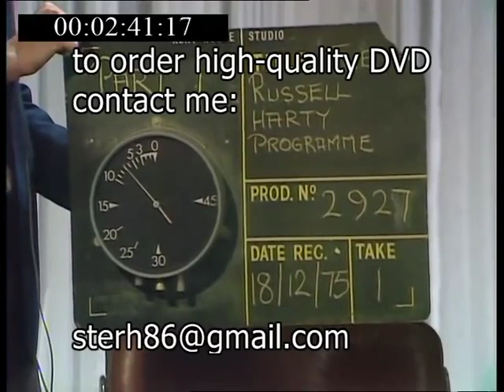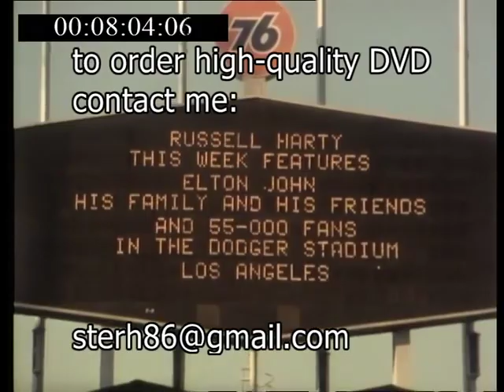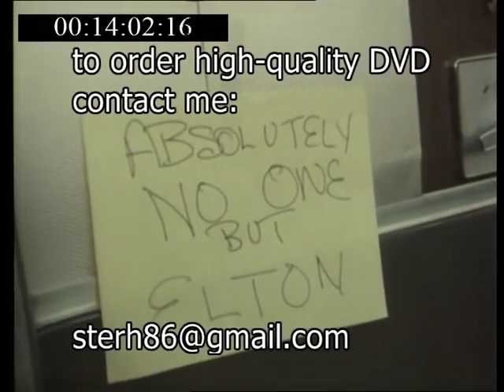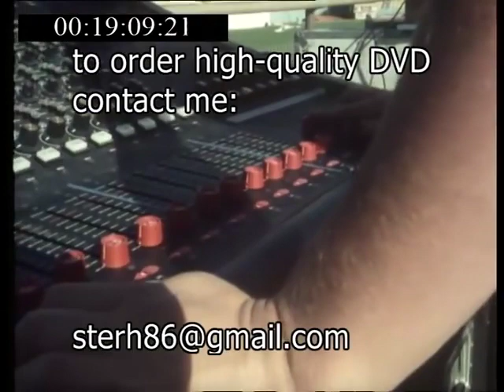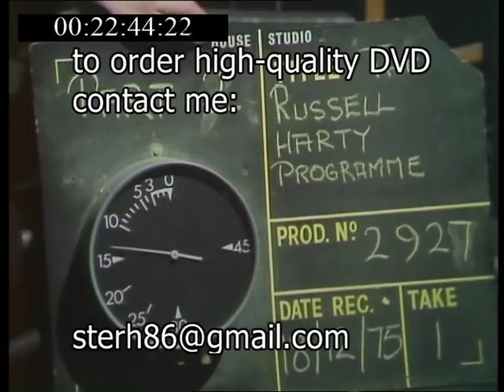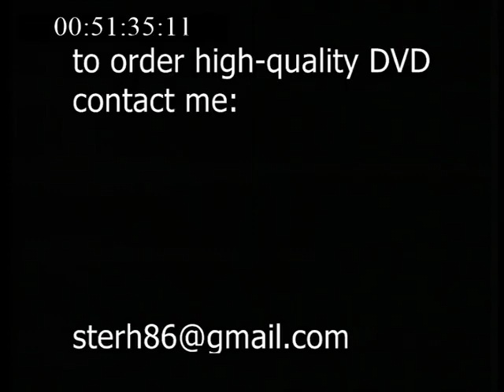Elton John with russel harty Live at Dodgers Stadium 1975 broadcast december 18th 1975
beautiful los angeles. its a shame russell couldnt have asked bowie to do a similar thing on the thin white duke tour.